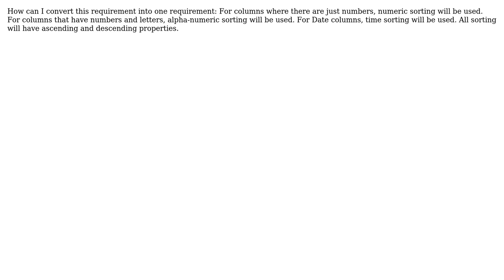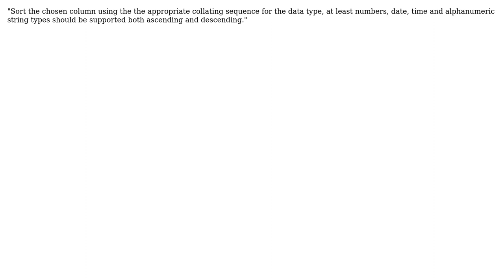Software Engineering: Requirements Analysis Communication (3 Solutions!!)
Software Engineering: Requirements Analysis Communication

With thanks & praise to God, and with thanks to the many people who have made this project possible! | Content (except music & images) licensed under CC BY-SA | Music | Images & others | With thanks to user mattnz user JustinC user James Anderson user Chiji Ndu and the Stack Exchange Network Trademarks are property of their respective owners. You are responsible for your own actions.